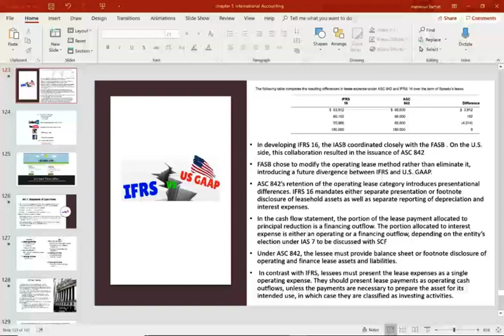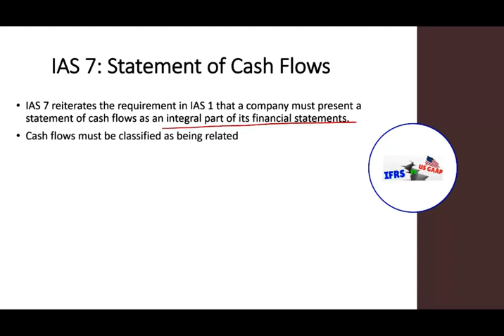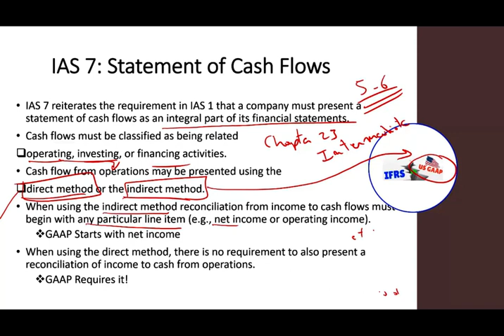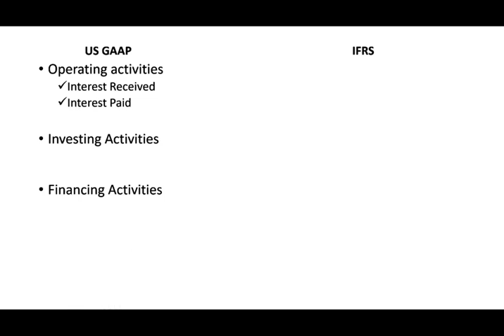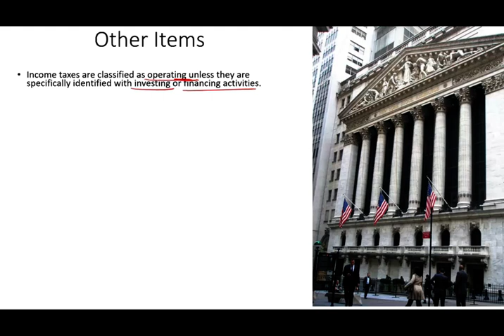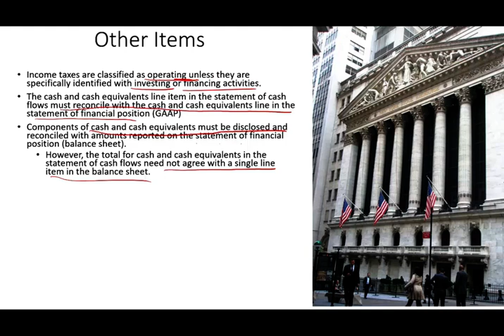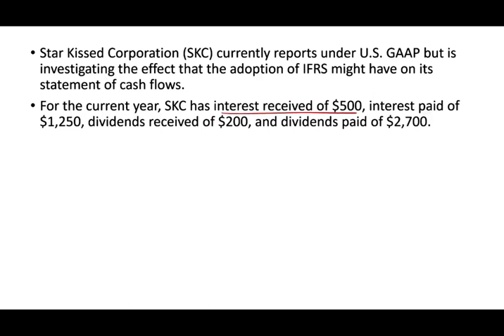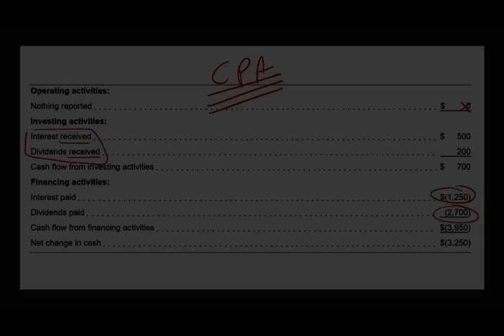IAS 7 Statements of Cash Flows | IFRS Lectures | ACCA Exam | CPA Exam FAR | International Accounting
IAS 7 Statement of Cash Flows requires an entity to present a statement of cash flows as an integral part of its primary financial statements. Cash flows are classified and presented into operating activities (either using the 'direct' or 'indirect' method), investing activities or financing activities, with the latter two categories generally presented on a gross basis.